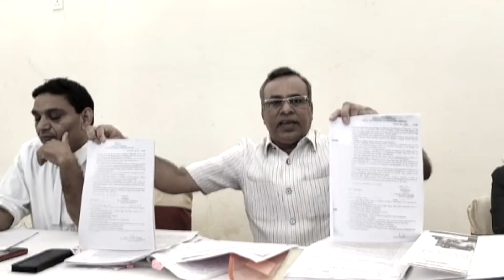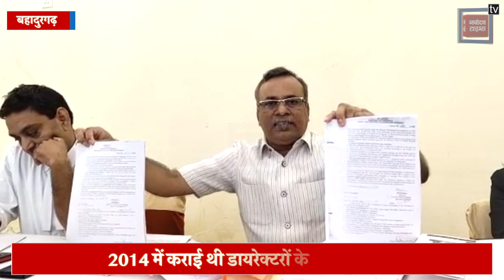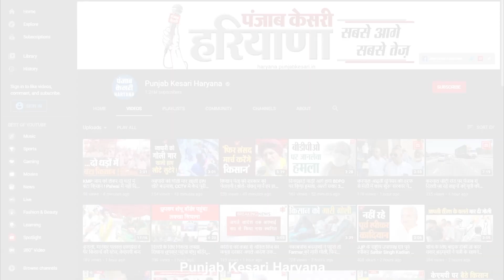ओमैक्स निदेशकों के खिलाफ चलेगा धोखाधड़ी का केस, एडिशनल सेशन कोर्ट ने दिए आदेश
फ्लैट के नाम पर धोखाधड़ी करने के एक मामले में ओमैक्स के डायरेक्टर अब पूरी तरह से फंस गए हैं….. झज्जर के एडिशनल सेशन कोर्ट ने ओमैक्स के डायरेक्टरों के खिलाफ ट्रायल शुरू करने के आदेश दिए हैं…. अब लोअर कोर्ट में आरोपियों पर केस चलेगा और उन पर चार्ज भी फ्रेम किए जाएंगे…. दरअसल मामला बहादुरगढ़ का है…  बहादुरगढ़ के रहने वाले प्रमोद गुप्ता ने साल 2007 में ओमैक्स  के सेल्सिया और दूसरे टावर में फ्लैट बुक कराए थे.. साल 2008 तक 6 लाख से ज्यादा की दो किस्त भी जमा करवाई.. जिन टावरों का निर्माण 18 महीने में पूरा किया जाना था... वहां कोई काम शुरू नही हुआ... जिसके बाद प्रमोद गुप्ता ने जब प्रबंधन से बात की तो उन्हे बताया कि गया कि सेल्सिया टावर बनाने की परमिशन  कंपनी के पास नहीं है... अपने साथ हुए धोखे के बाद गुप्ता ने 2014 में ओमैक्स डायरेक्टरों के खिलाफ एफआईआर करवाई...